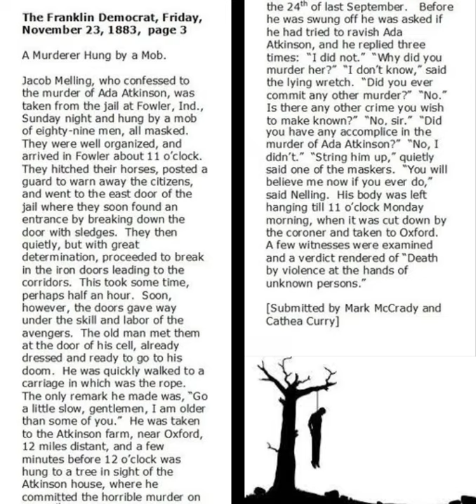The Lynching of Jacob Nelling - The Old Benton County Jail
On the night of November 18, 1883, an angry mob broke into the old Benton County Jail in Fowler Indiana and dragged self confessed murder Jacob Nelling from his cell with no resistance from the Sherriff and his deputy’s. Jacob, a civil war veteran, was accused of choking and brutally stabbing Ada Atkinson to death. Ada, the daughter of wealthy cattle dealer Cephas Atkinson, was only 15 years old.

The mob dragged Jacob to the Nelling property and hung him in sight of the Atkinson home. After confirming his death, Jacob was left on display with a sign on him that read “A fool murder has been avenged tonight.”

Many believe that the ghost of Jacob Nelling still roams the cells of the old Benton County jail.